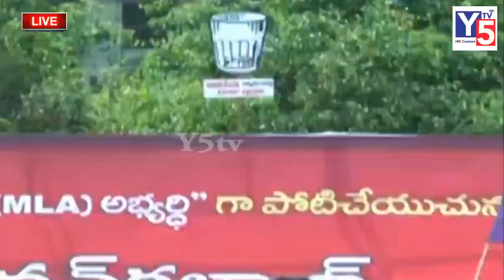Pawan Kalyan Punches on YS Jagan YRSCP Party | Pawan Kalyan Gajuwaka Nomination | Y5tv